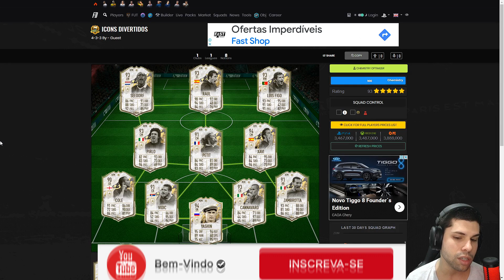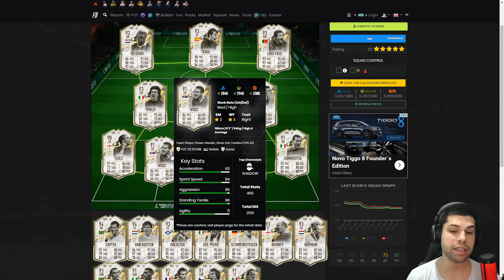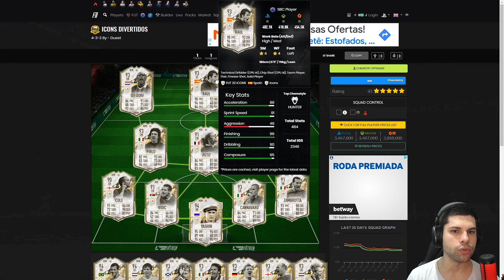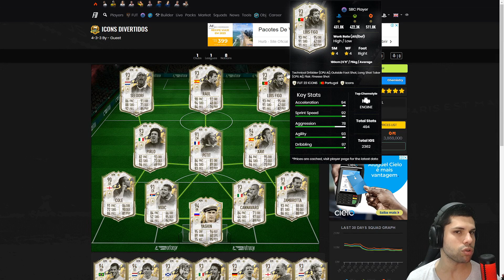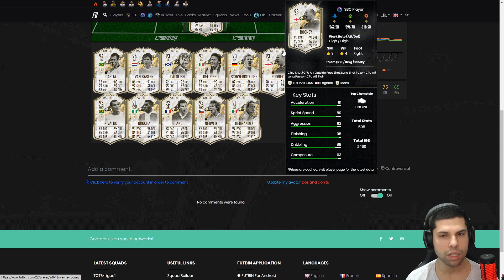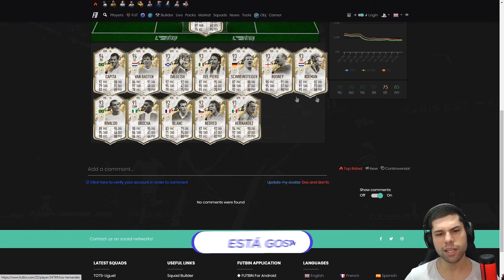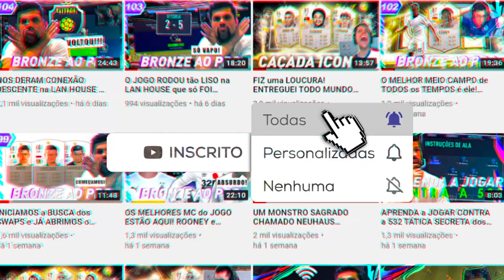O MELHOR ICON BARATO, DIVERTIDO e COMPETITIVO de CADA POSIÇÃO no FIFA 22 🏆 | FIFA 22 ULTIMATE T EAM